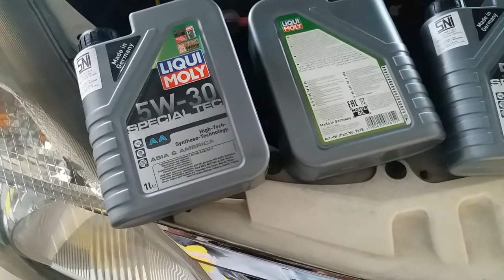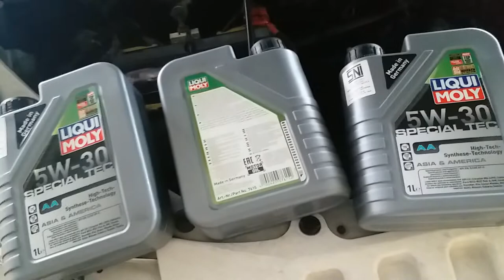LiQui Moly 5W - 30 | Olie Germany